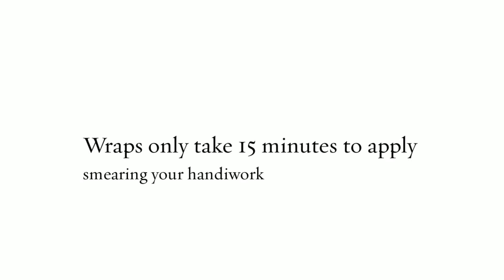Nail Rock Metallic Silver Nail Wraps - For Her @ TheStore.com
These wraps only take 15 minutes to apply, and the results are guaranteed to last for a full week.